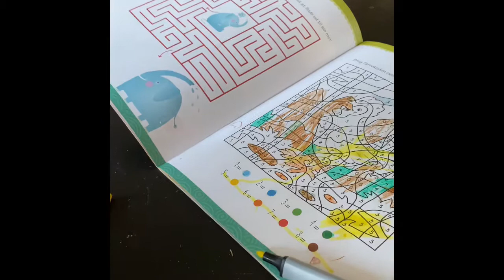Godmorgen dag 17 i vores lockdown i Coronaland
Vi tjekker bare ind og ønsker god dag, motionerer, bygger og laver morgenmad. Corona dage